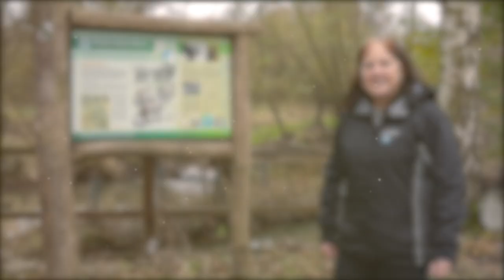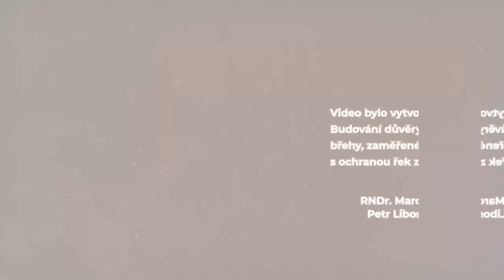Ochrana páchníka hnědého v Poodří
Video bylo vytvořeno v rámci projektu Budování důvěry mezi moldavskými břehy, zaměřeného na přenos zkušeností s ochranou řek z Česka do Moldavska.

Více o tom, jak chráníme páchníka hnědého, se dozvíte na našem webu